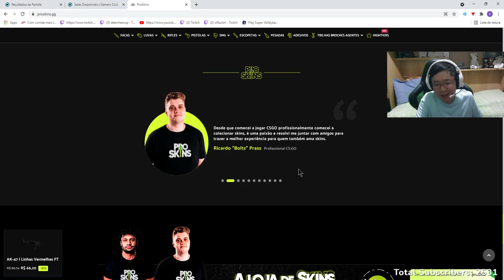LIMINHA DETONOU O SITE DO BOLTZ E DO FER KKKKKKKKKKKKKKKK